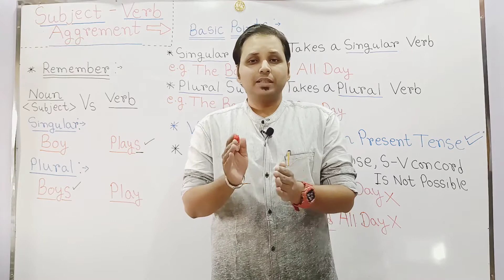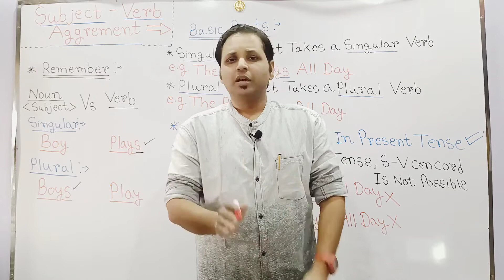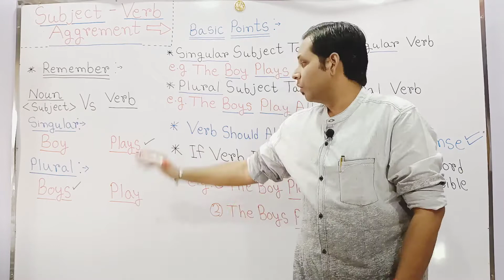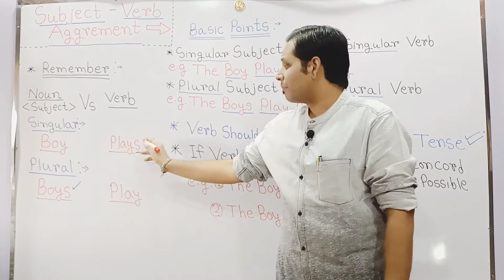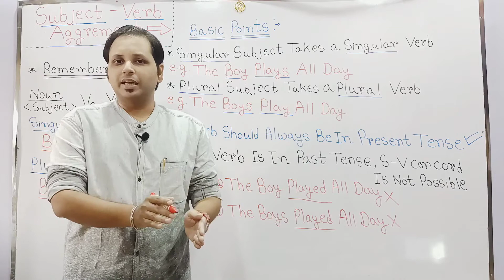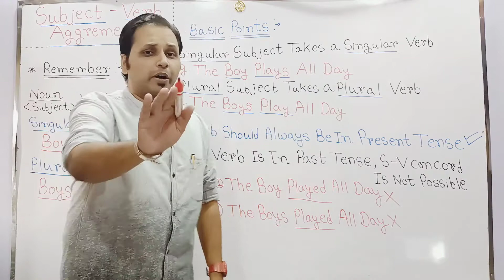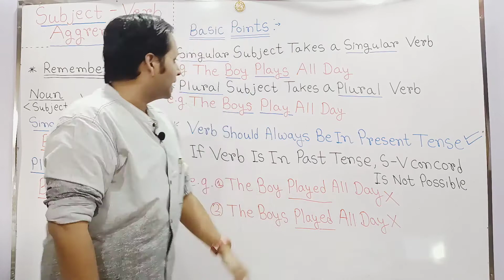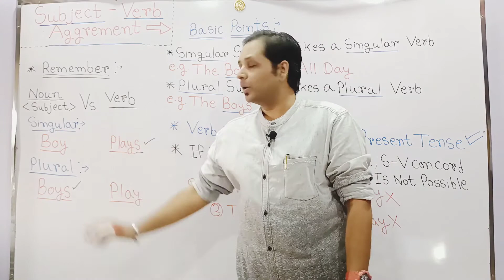Subject Verb Agreement | Subject Verb Concord | English Grammar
Hello Everyone , Welcome To The Exam Castle 🏰

➡️ In This Video , We Are Going To We Are Going To Look At Basic Introduction Of Subject Verb Agreement . We Will Discuss What Is The Distance Between Subject & Verb . This Absolute Basic Introduction Will Help You To Build The Foundation , In Order To Understand All The Following Rules Of S-V Agreement & To Solve Complex Questions 👍

Thanking You ❣️